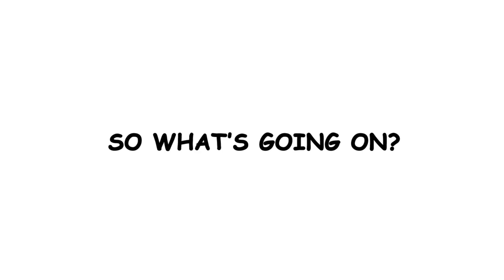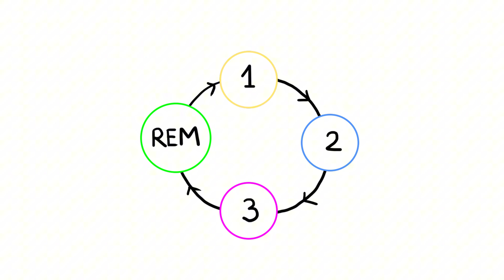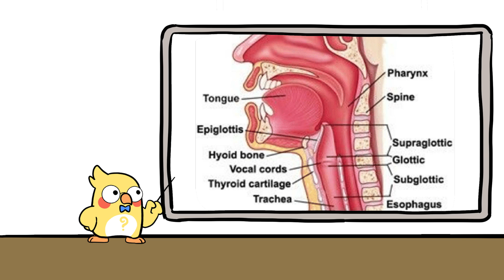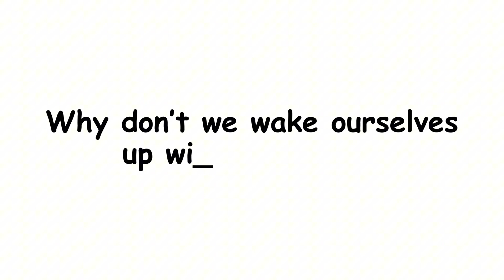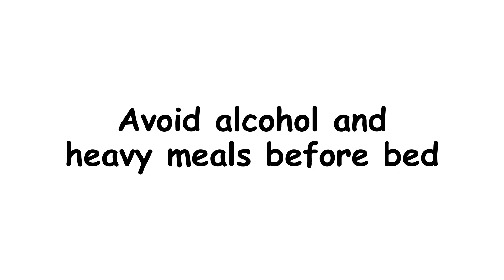Why Do We Snore at All?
Why do we snore? Is it harmless or a red flag from your body?
In this episode, we break down the science behind snoring: what causes it, why it happens to some people more than others, and when it could actually be a warning sign of something more serious like sleep apnea.

You’ll learn why your throat becomes a noisemaker at night, why your brain ignores its own snoring, and how things like alcohol, allergies, and even sleeping position can turn your quiet night into a soundcheck for a rock concert.

We’ll also explore how animals snore (yes, even gorillas), why some people snore themselves awake, and what treatments from simple tricks to CPAP machines actually work.

If your sleep has ever been interrupted by a snorer or by yourself this episode is for you.

💬 Drop a comment: Are you the snorer… or the one who suffers next to them?
👍 Like this video if you've ever tried weird anti snoring hacks